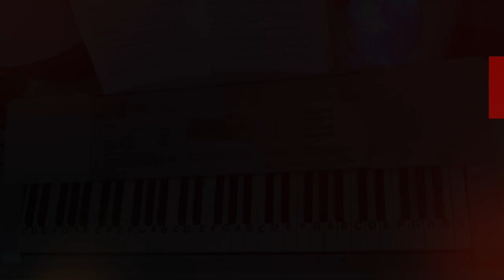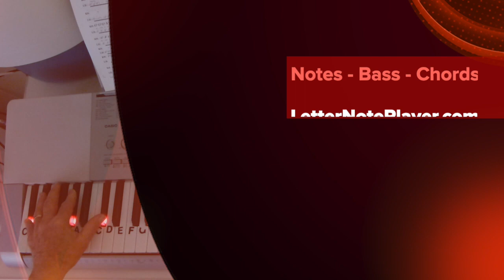LNP Cover Tutorial ~ Oh What A Night ~ Frankie Valli & The Four Seasons ~ LetterNotePlayer ©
LetterNotePlayer © ~ For free download of .pdf with the Letter Notes & bass progression, go Cover Tutorial shows how to play the vocal melodies, with bass notes, as harmony for "Oh What A Night" by Frankie Valli & The Four Seasons - on piano / keyboard, in the original key.     This tutorial demonstrates the LH bass notes, introduction riffs, arpeggios & chords.  Demo uses a Piano Pad - sound setting on the keyboard.  If you want to play "Oh What a Night" this video makes it accessible; perhaps having you play most of it in just a few minutes.